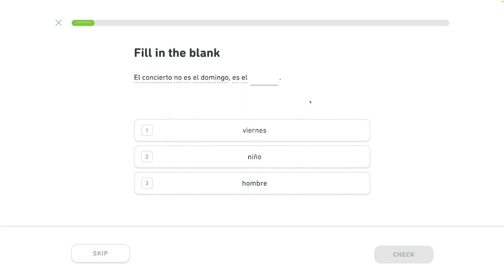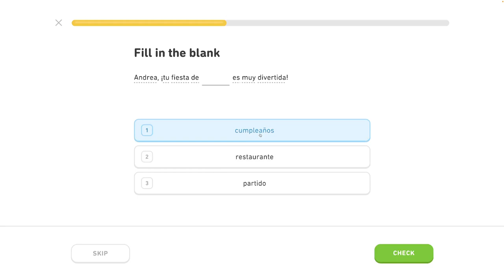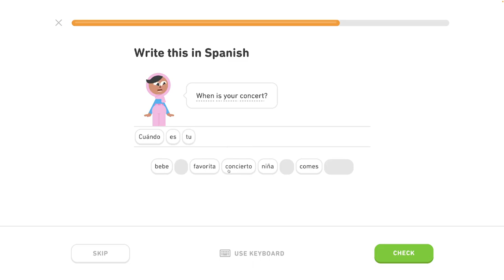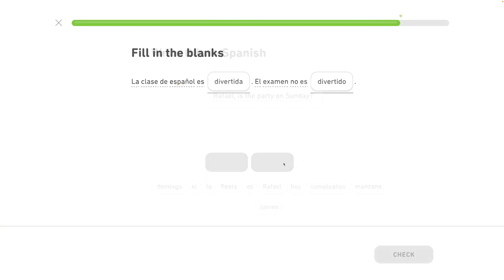🇪🇸 11. celok - Môj život a život iných - Hovor o plánoch 3/5 - Španielsky s Yetim